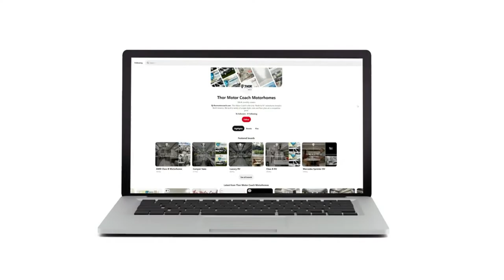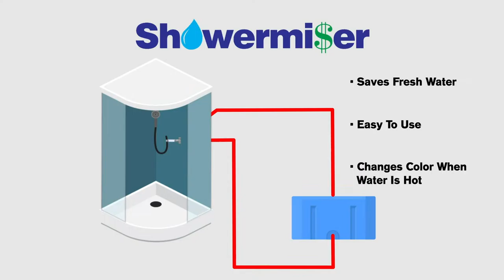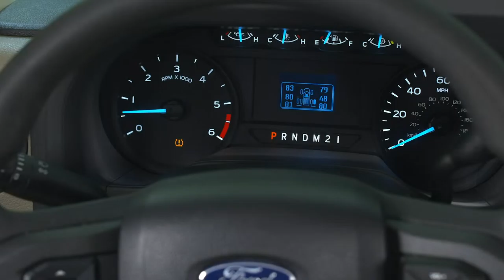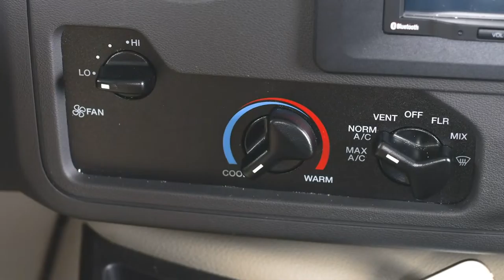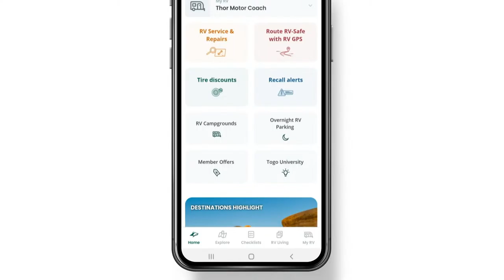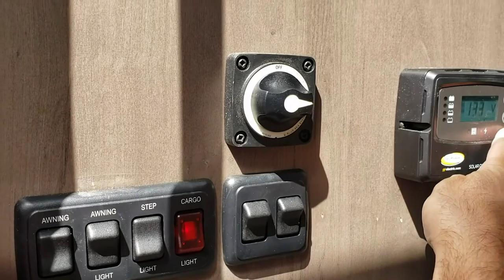Is The 2023 Four Winds 28A The Perfect Class C RV For Families?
With no slides and a massive amount of storage, the 2023 Four Winds 28A is great for families who love to travel.  Inside you have a spacious living area, fully featured kitchen, split bath, and sleeping for 6. Outside, enough room to swallow everything you need to pack for amazing vacations